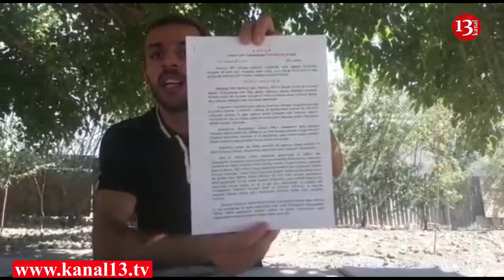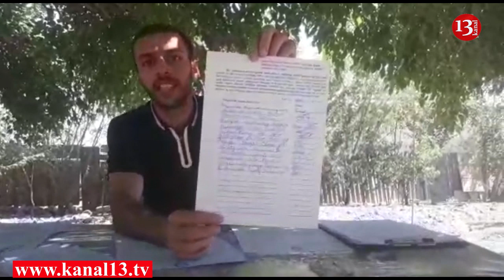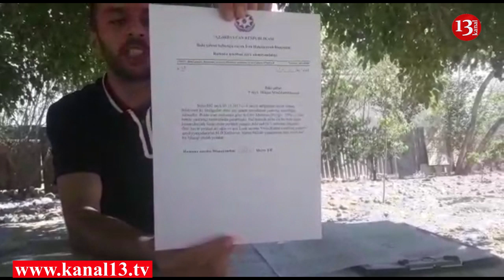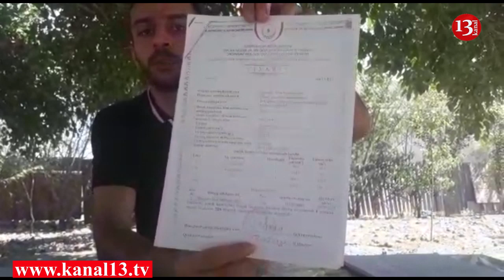“Notariat rəisi dövlət qurumu ilə cinayət əlaqəsini girərək evimizi əlimizdən alıb” İddia